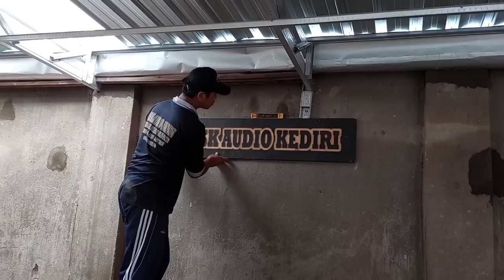BOYONGAN BENGKEL BOX SOUND SYSTEM // TAMBAH JADI BENGKEL MOBIL MINI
pindahan lokasi pembuatan box sound system, sekaligus bikin lokasi perakitan mobil mini